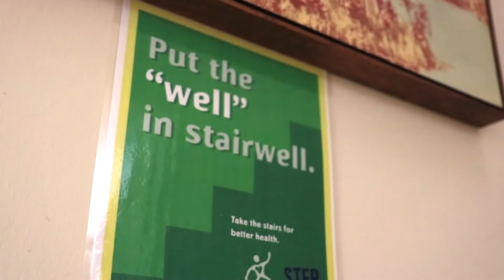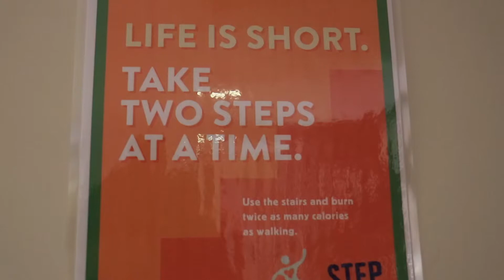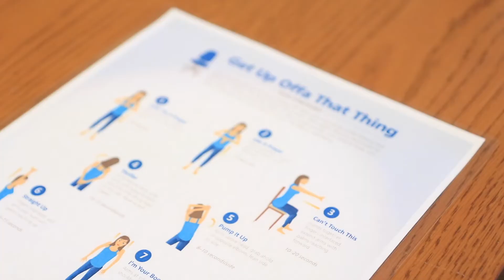Maui County FCU Blue Zones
Maui County Federal Credit Union is a designated Blue Zones employer. See how Blue Zones is changing the lives of their employees.